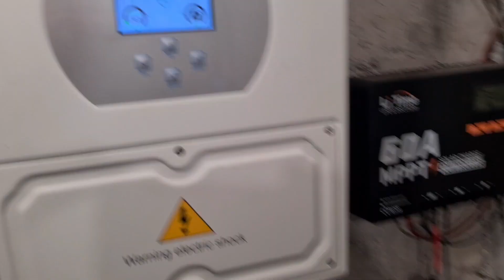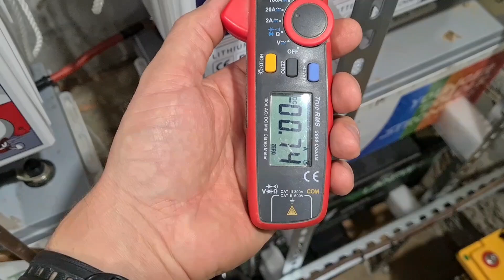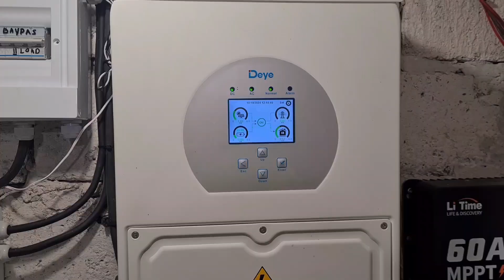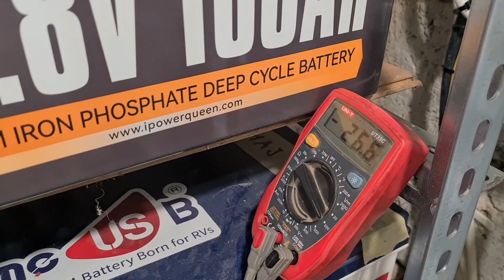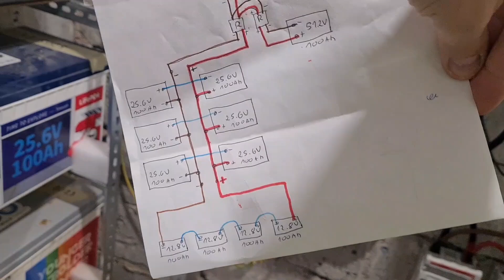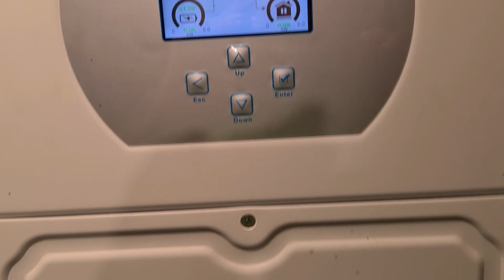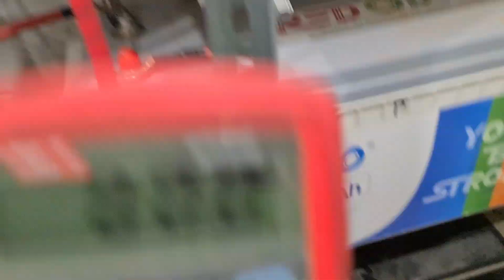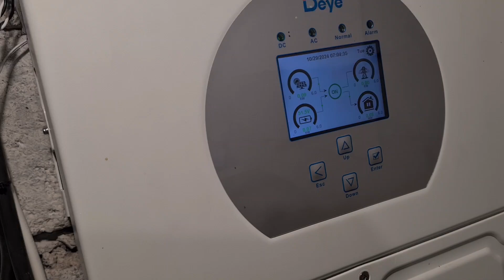Przegląd Magazynu Energii LifePo4 51,2V 600Ah 30kwh. Baterie połączone szeregowo bez balansowania.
Przegląd Magazynu Energii LifePo4 51,2V  600Ah  30kwh.
 Baterie połączone szeregowo bez bilansowania to czasem jest spory problem bo lubią się rozjechać napięciowo, ja jednak pokazuję że to jest nie do końca prawda jeśli potraktujemy je odpowiednio.